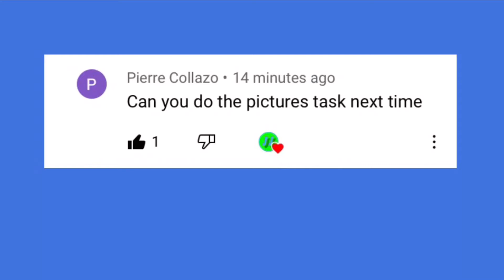How to do Main Hall Develop Photos task